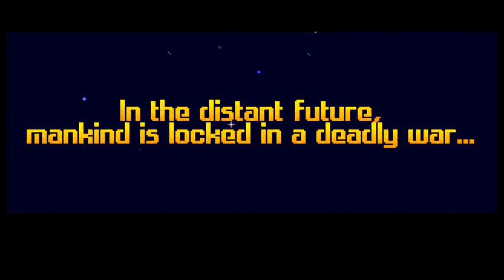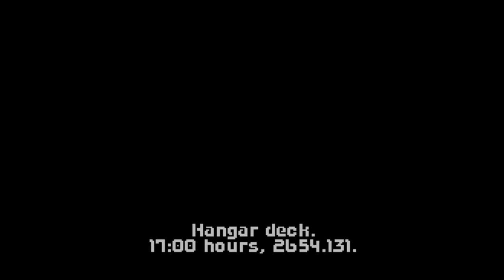Wing Commander: The Visual Novel (no combat, only story!) [PC version]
I didn't find any Wing Commander 1 story summary videos on YouTube, so I decided to cut and upload this video that has no combat in it. This way, you can read and experience the story of the first "Wing Commander" game (the entire Vega Campaign) without the space combat itself.

– I corrected the aspect ratio though.